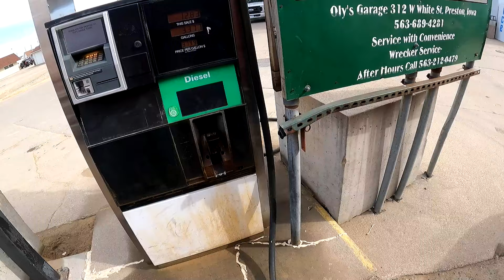A BIG SURPRISE SHOWED UP AT THE FARM